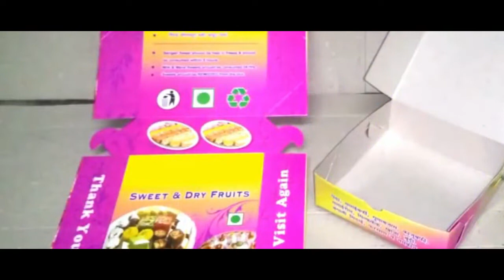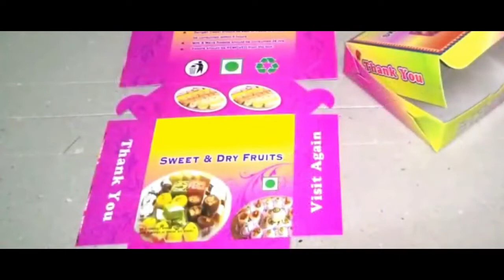Rs 50,000 रुपए रोजाना कमाए | छोटी मशीन से बड़ा बिजनेस | New business idea!!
home business
big profit business
top 10 online business ideas

Video Declaimer
This video is for education purpose only. You need to get proper training & knowledge About Business & need a valid license from your govt. before starting starting any business .This video is created only to provide educational information. Vivek sharma channel is not responsible for any profit or loss in any business. You must research yourself before start any business.